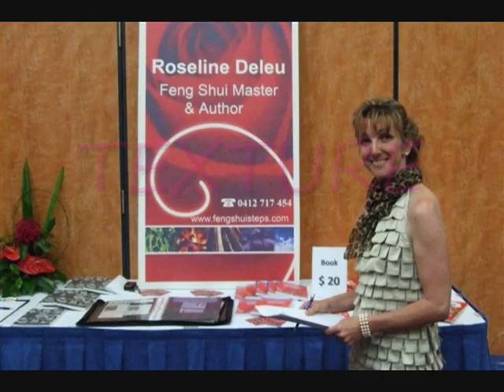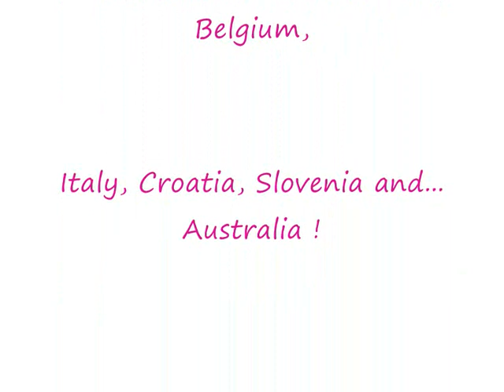The importance of your Front Door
Your front door is as important as your SMILE!
You never get a second chance to give a first impression...
Easy common sense and FENG SHUI tips from international Feng Shui Master ROSELINE DELEU to make your front door look stunning and welcome new opportunities in your life right NOW!